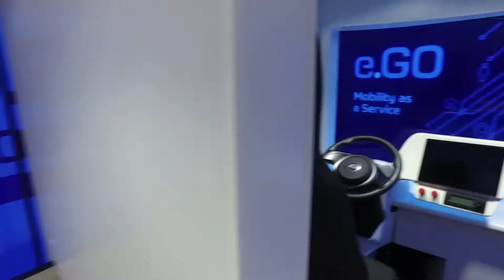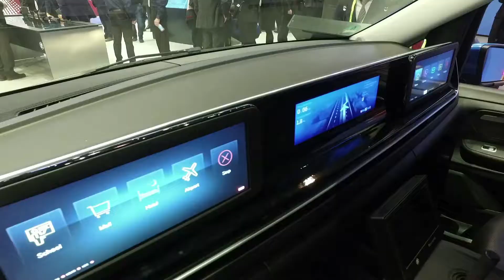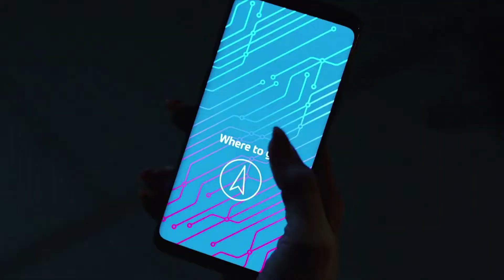Novidades da ZF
Conteúdo exibido no Band Motores do dia 10 de fevereiro de 2019.